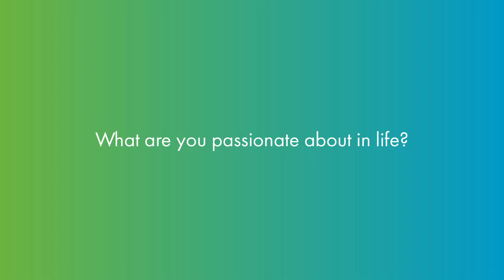40 Stories: Lili Leonard, The Strength of Being a Lifelong Learner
As part of Whitman-Walker’s 40th anniversary, officially January 13, 2018, we’re sharing 40 stories to help tell the narrative of Whitman-Walker in community. Please meet Dr. Lili Leonard, Director of Development and Major Gifts at Whitman-Walker. A Salisbury and Frostburg State alumna, competitive athlete and parent to chickens, horses and a pup named Ruby — Lili has the ability to walk into any room and fill it with her good energy. She believes in the strength of being a lifelong learner and that how Whitman-Walker practices lifelong learning by adapting its care model to the needs of its’ patients. Lili earned her doctorate in education in April 2018.